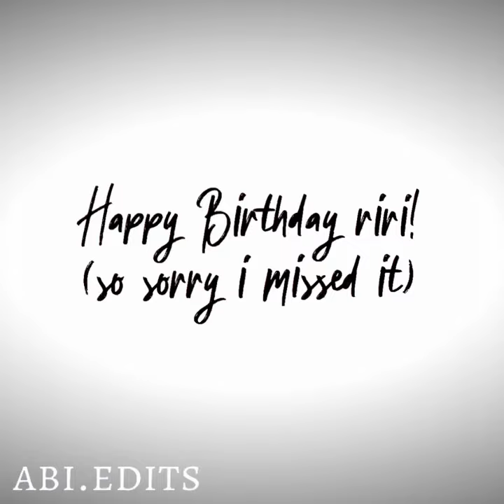{ RIRI J. & TAYLOR S. & WANDA M. & BUCKY B. } happy birthday bestie westie